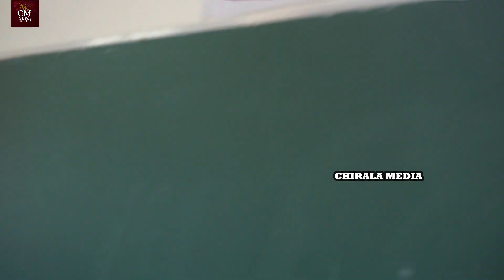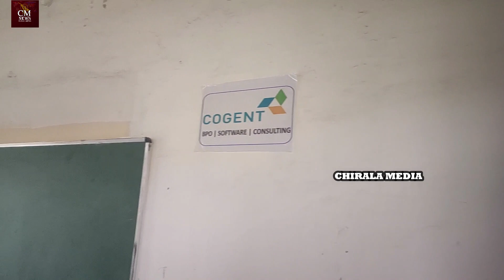JobMela at Chirala karnamBalaramKrishnaMurthy Birthday special opportunities.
JobMela at Chirala karnamBalaramaKrishnaMurthy Birthday special opportunities.